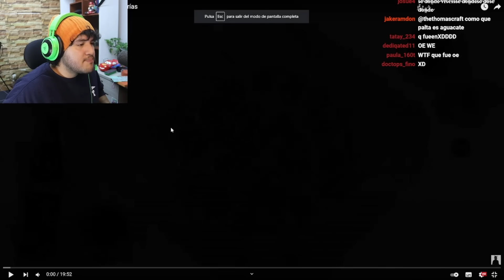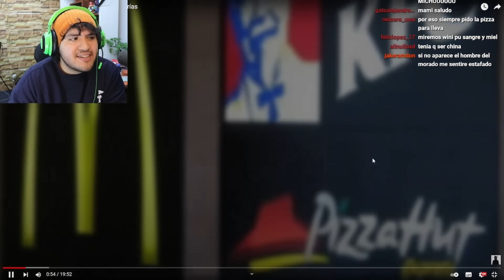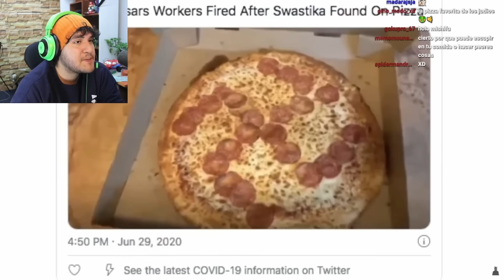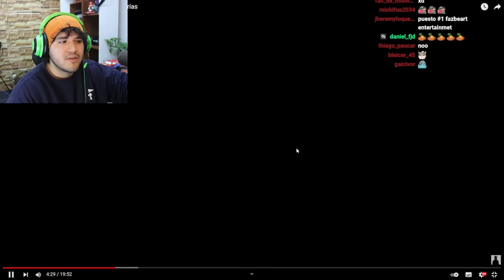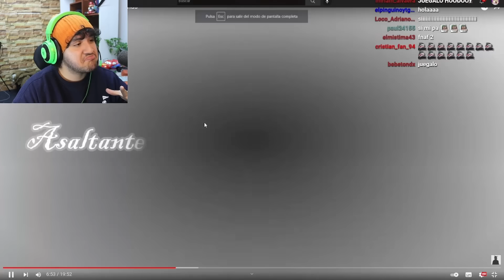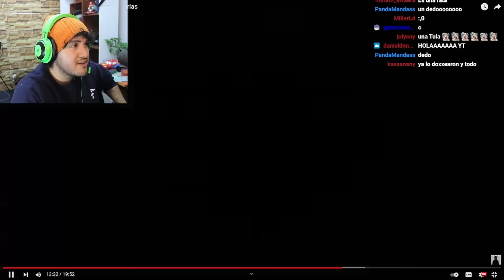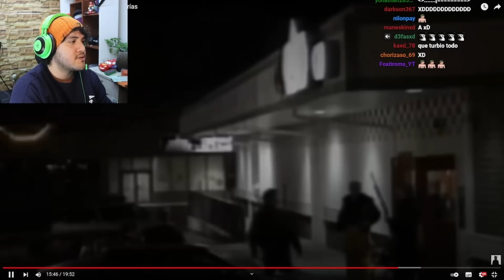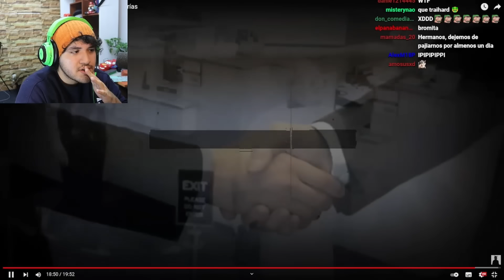MISHIFU reacciona a PIZZERIAS DEL TERROR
Editado por el Team de editores de Mishifu
Si eres dueño de algo visto en el video y deseas que sea borrado puedes contactarte aquí: